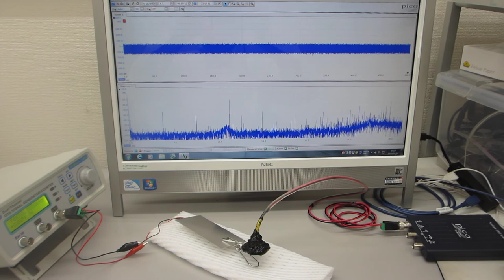超音波の発振制御に関する基礎実験（超音波システム研究所）